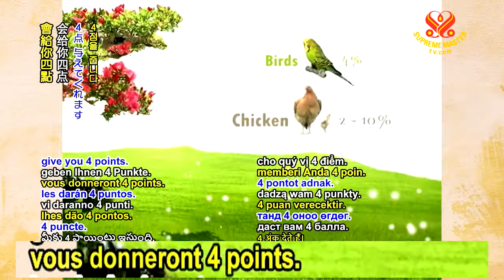Lois mondiales sur la protection des animaux - Partie 9